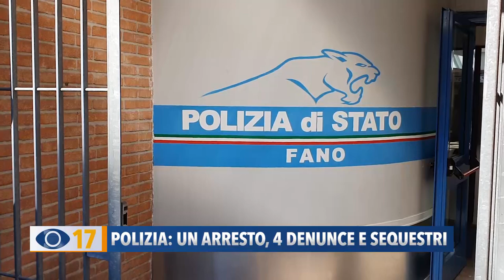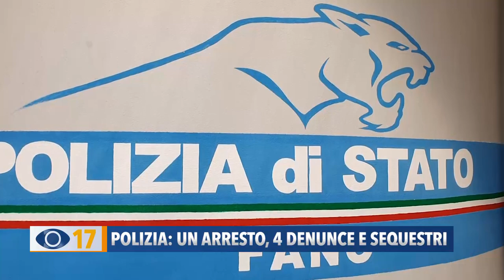Polizia: un arresto, 4 denunce e sequestri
Continuano i controlli della polizia di Fano che ha arrestato una donna per furto e denunciato 3 stranieri che avevano occupato abusivamente un casolare in zona ex zuccherificio. Sequestrata anche un’abitazione a Fenile di Fano.